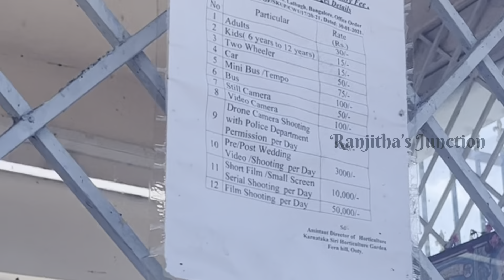Karnataka Siri Horticultural Garden, Ooty😍| Hanging Bridge | Ranjitha’s Junction❤️